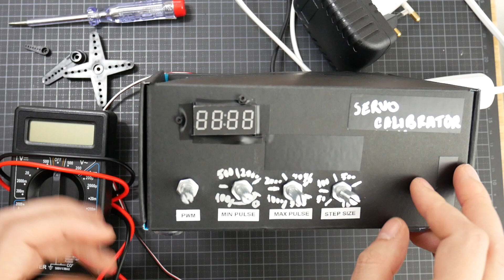Servo Calibrator - using Arduino and potentiometers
I've been working a lot with servos lately and so to make my life easier I built a testing device for servos (or servo calibrator) so that I can identify the min and max PWM values needed to operate each of them (as values can differ across servos) and also for setting them at the right position before assembly.

Components: Arduino Uno, adjustable power supply, 4 potentiometers, a PCA9685 servo controller, and a 4 digit display